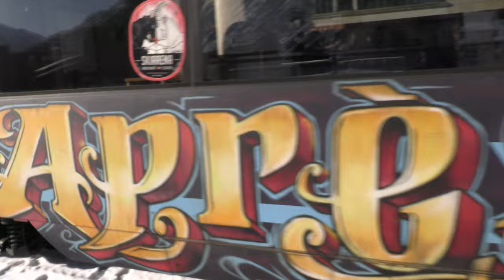Bahnknoten Andermatt, Uri - Zugbewegungen mit MGB (FO/BVZ) Rollmaterial 2022/2023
Aufnahmen vom Umsteigeknoten Andermatt im zentralschweizerischen Kanton Uri, wo sich drei Linien der meterspurigen Adhäsions/Zahnradbahn MGB (Matterhorn Gotthard Bahn) kreuzen.

Es handelt sich um die Linien nach Göschenen (Anschluss an die SBB Gotthard Bahn), die Linie über den Oberalp Pass nach Disentis (Anschluss an die RhB nach Chur) sowie die Linie nach Furka – Brig – Visp und Zermatt.

Stündlich treffen sich hier die Züge der 3 Linien und bieten jeweilige Umsteigeanschlüsse. Zusätzlich gibt es im Sommer täglich bis zu 3 Glacier Express Zugpaare und im Winter 2 Autoverladezüge über den Oberalp Pass nach Sedrun.

Die Aufnahmen entstanden im Sommer 2022 und Winter 2023. In diesem Zeitraum ist der  Zugverkehr noch sehr abwechslungsreich, da das sehr heterogene Rollmaterial aus Beständen der ehemaligen Furka-Oberalp Bahn (FO) sowie der Brig Visp Zermatt Bahn (BVZ) mit ihren Lokomotiven und Gepäcktriebwagen mit unterschiedlichsten Zugzusammenstellungen nach wie vor zum Einsatz kommt, auch wenn es kurz vor der Ablösung durch moderne Stadler Triebzüge steht.

Folgende Zugbewegungen waren zu beobachten:
MGB (ex FO) Deh 4/4 I Gepäcktriebwagen
MGB (ex FO) Deh 4/4 II Gepäcktriebwagen mit Pendelzügen und Autoverladungszügen (Oberalp)
MGB (ex BVZ) Deh 4/4 Gepäcktriebwagen
MGB Stadler Triebzug ORION (Testfarhrten)
MGB Stadler Triebzug COMET
MGB HGe 4/4 II Glacier Express
MGB HGe 4/4 II Regio mit gemischten FO/BVZ Einheitswagen, RhB Spitzenverkehrswagen, Apres Ski Panoramawagen, Kofferkuliwagen (ex BVZ Täsch-Zermatt Verkehr) sowie mit Autotransportwagen
MGB Classic HGe 4/4 I mit RhB Pullmann Wagen